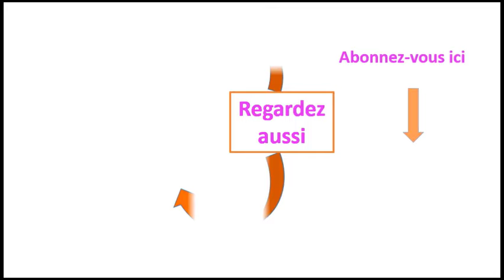Analyse 1 : Nombres réel. Valeur absolue et intervalles de IR. Cours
Dans cette vidéo nous allons présenter la définition de la valeur absolue ainsi que ses propriétés et les intervalles de IR. La relation entre la valeur absolue et les intervalles a été donné ainsi que des exemples d'application.
Dans cette vidéo : Nombres réels, nombres réel cours, cours nombres réels, valeur absolue, absolue, valeur absolue de x, la fonction valeur absolue, la valeur absolue, valeur absolue cours, fonction valeur absolue, notation valeur absolue, valeur absolue d'un nombre, valeur absolue inéquation, inégalité triangulaire, inégalité triangulaire valeur absolue, seconde inégalité triangulaire, inégalité triangulaire renversée, les intervalles, les intervalles de IR, Analyse 1 ENSA, SMIA